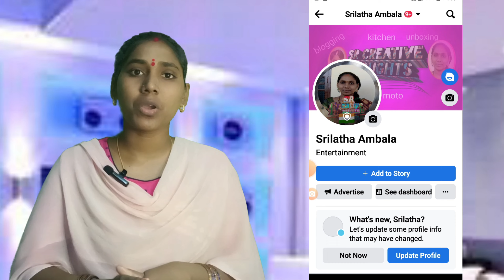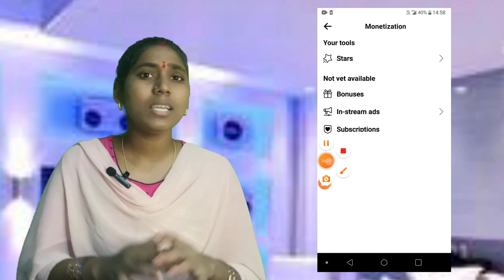ads on reels facebook not showing 😱 | how to enable facebook ads on reels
Follow myMoj

A.Srilatha

Published by
Sr creative thought Channel Owner
Srilatha.